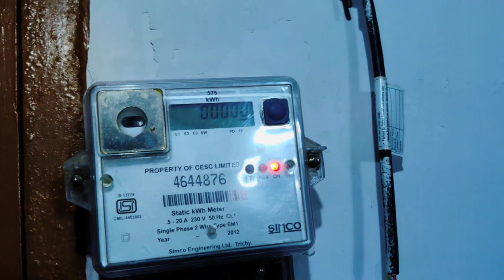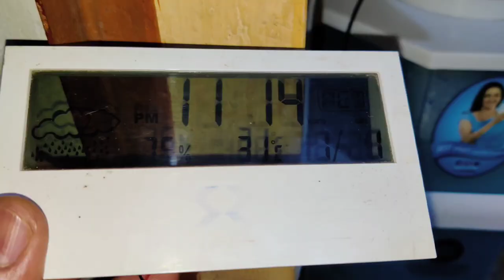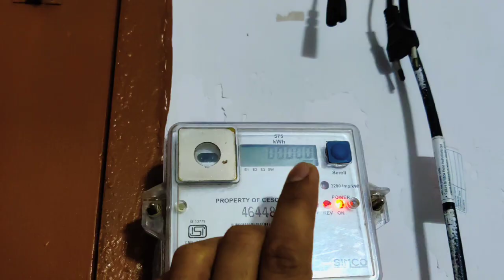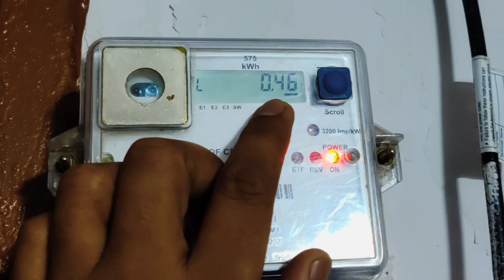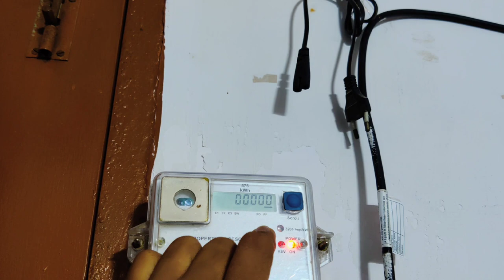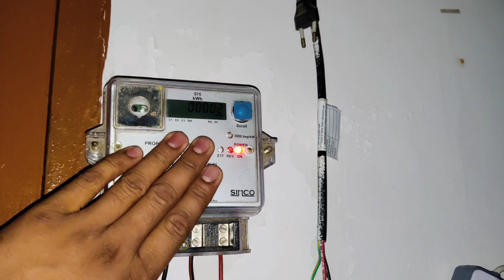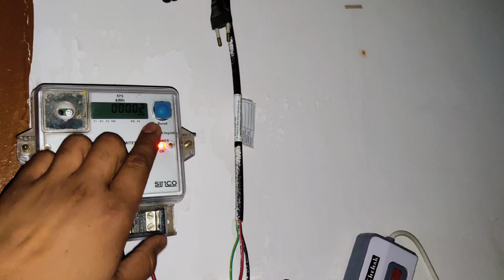1.5 ton AC कितनी बिजली खाएगा,एक रात में! 1.5 ton AC CONSUME Electricity ONE NIGHT !(INVERTER AC)